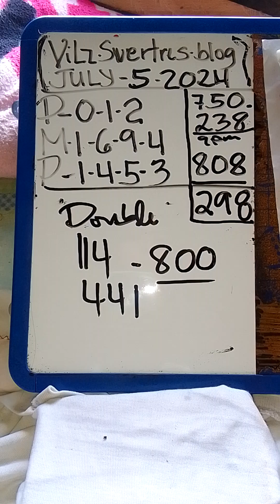All draw guide July -5-2024#3d at STL vis min guide probables numbers combination..pilii na..